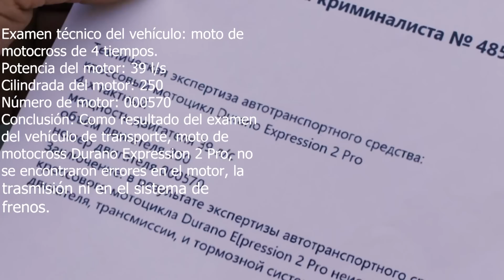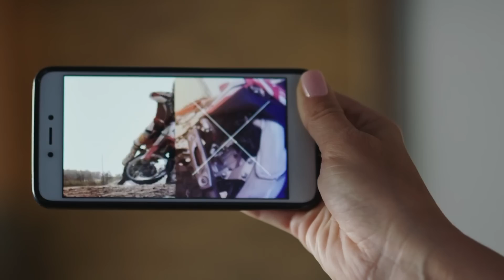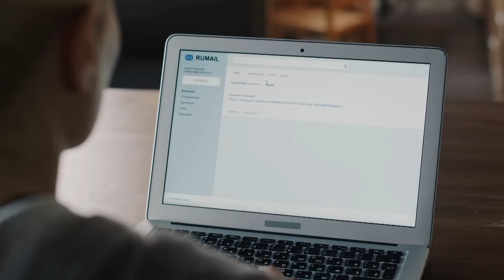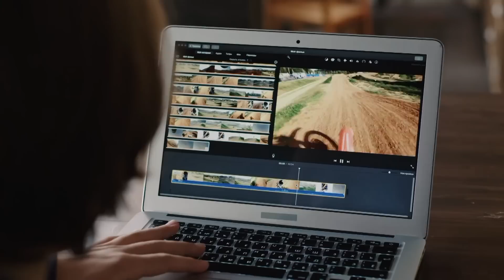Una vuelta a giegas | Capítulo 2 | Película romántica en Español Latino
Los cónyuges Alisa y Vitaly son dobles de riesgo exitosos, tienen su propia agencia y están felizmente casados. Mientras realizaba uno de los trucos para el comercial, Vitaly se estrelló en una motocicleta.
Después de la trágica muerte de su esposo, Alisa tiene que aprender a vivir sola.  A pesar de su carácter fuerte, ella pierde el negocio familiar, tiene problemas con su hijo adolescente y, además, descubre que la muerte de su esposo no fue accidental…